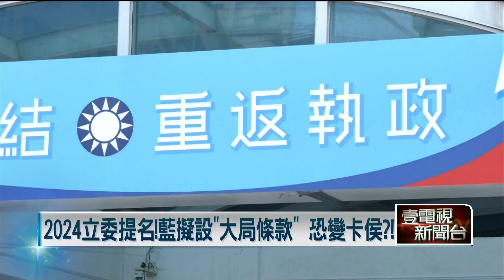卡死侯友宜？ 藍提名擬設「大局條款」 張亞中求見朱談初選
國民黨近日傳出將大局條款納入立委初選辦法，優先提名現任或不具民選公職身分，外界解讀，這項大局條款一旦套用在黨內總統初選，侯友宜要問鼎大位恐怕不容易，侯友宜把壓力丟回黨內機制，黨主席朱立倫則表示謠言止於智者，不過早就宣布要參選的張亞中，在節目中直接邀請朱立倫談談初選機制，不讓黨內紛爭越演越烈。